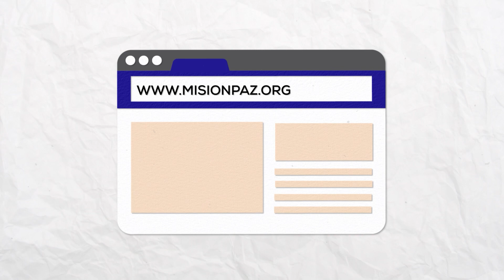Poderosa bendición viene a tu Familia 2| Noches en flia-Pra Diana Aristizábal–8 Feb 2022-Misión Paz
📍Si quieres reservar tu cupo para asistir a nuestras celebraciones presenciales haz click en el siguiente enlace

CELEBRACIONES PRESENCIALES 📍
📍Jueves 7:00p.m - Avivamiento
📍Sábados 5:30p.m Celebración
📍Domingo 8:00a.m, 10:30a.m Y 4:30p.m

Martes 8:00pm
▶️ Celebración de adoración
Miércoles 5:00am
▶️ Sábado:
Ayuno
7:00 am
▶️ Celebración de Jóvenes
5:30 p.m
▶️ Celebración familiar y experiencia Misión Paz Kids
Domingo:
8:00 a.m, 10:30 a.m y 4:30 pm